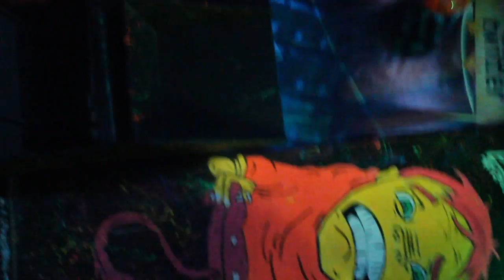etoo designs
mohamed etoo designer